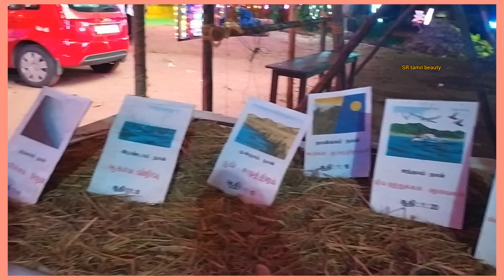Happy New Year 🎉🎊 2022 ✨🎆 || SR tamil beauty